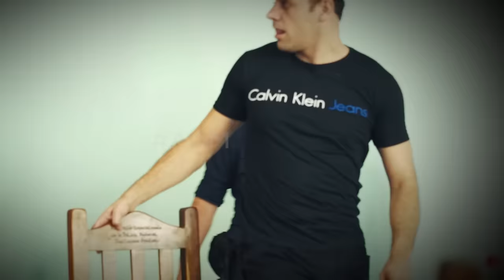Reinaldo Javier Cabaña alias "Cucho" habló en exclusiva para AAM (PGM 31)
"Cucho" rompió el silencio en AAM y contó sobre su amistad con el diputado Ulises Quintana, los nexos políticos, el procedimiento en el que lo capturaron y mucho más.

Mirá la entrevista completa.